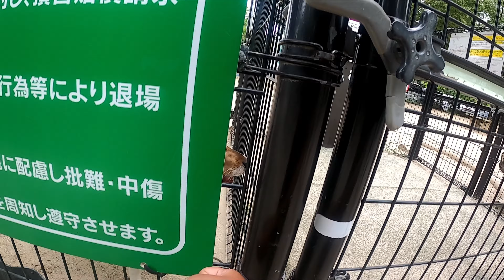2023/06/26 糸島 ヤギの牧場からのヤギ牧場のハシゴ